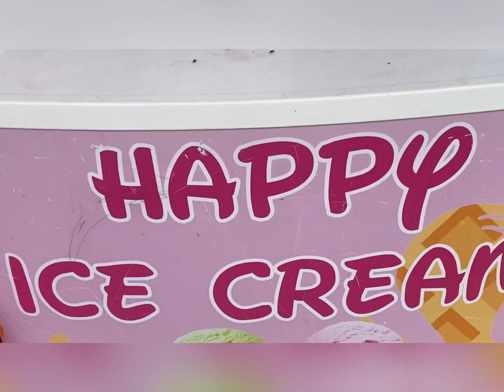Jamua Sambutan Rumah Terbuka